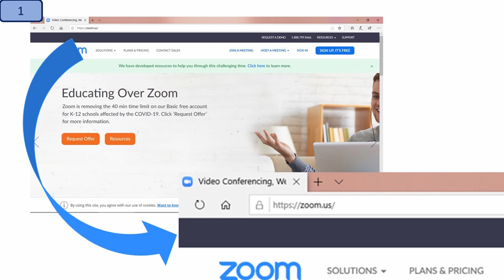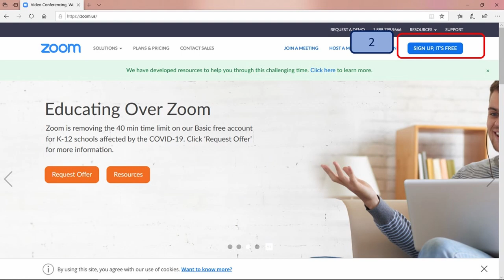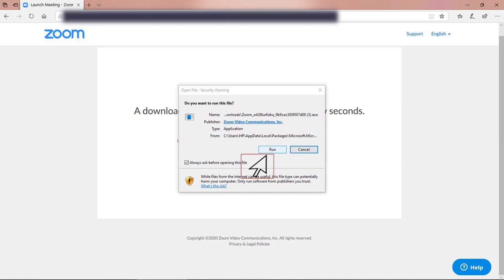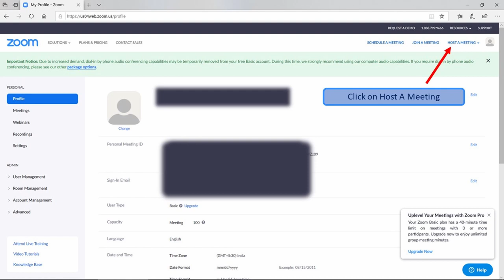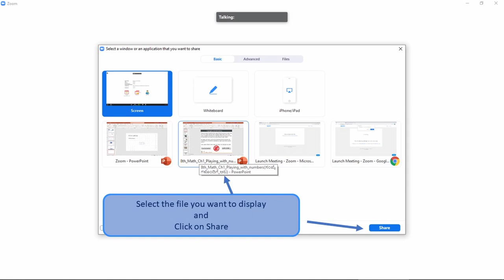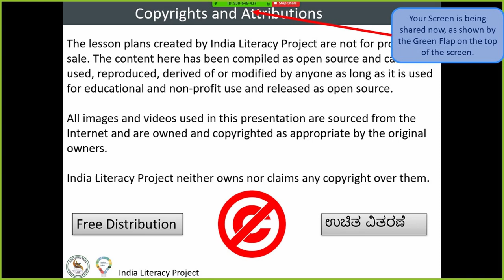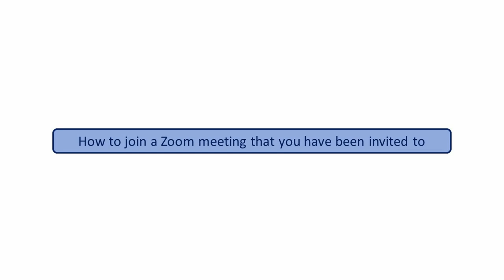How to use Zoom to conduct online classes (Kannada) - Zoom ಬಳಸಿ ತರಗತಿಗಳನ್ನು ನಡೆಸುವುದು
ಆನ್‌ಲೈನ್ ತರಗತಿಗಳನ್ನು ನಡೆಸಲು ನೀವು ಜೂಮ್ ಅನ್ನು ಹೇಗೆ ಬಳಸಬಹುದು ಎಂಬುದು ಇಲ್ಲಿದೆ. ನಿಮ್ಮ ಆನ್‌ಲೈನ್ ತರಗತಿಗಳ ಭಾಗವಾಗಿ ಬಳಸಲು ನಾವು ಸಾಕಷ್ಟು ತೆರೆದ ಮೂಲ ಮತ್ತು ಉಚಿತ ಪರಿಕರಗಳನ್ನು ಸಹ ರಚಿಸಿದ್ದೇವೆ.

Here is how you can use Zoom to conduct online classes. We also have created lots of open source and free tools for you to use as part of your online classes